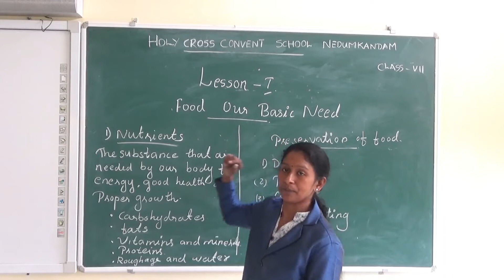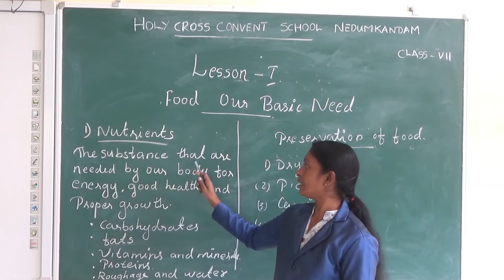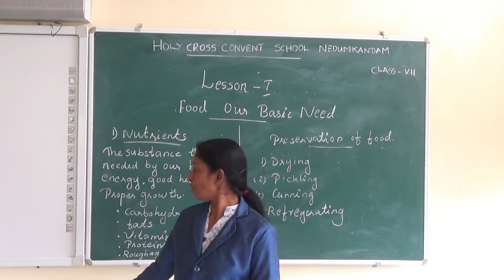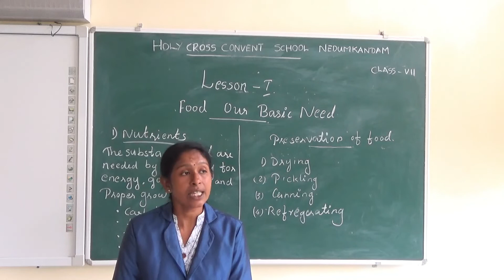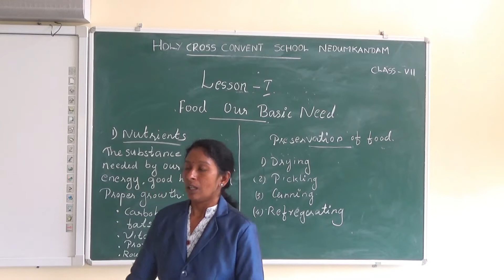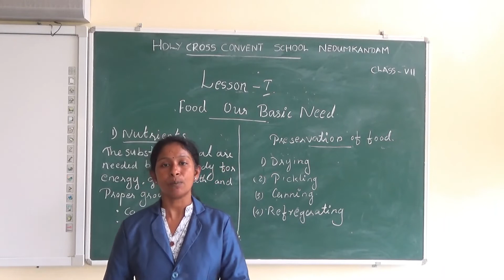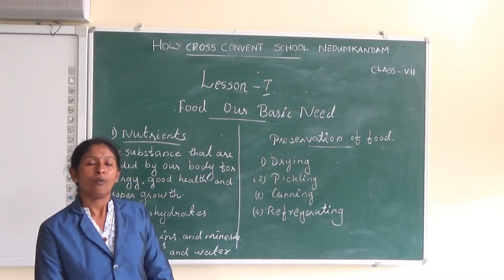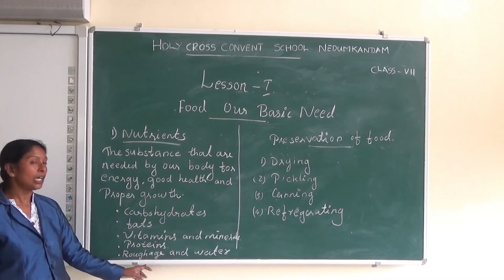ONLINE CLASS STD 4 SCIENCE